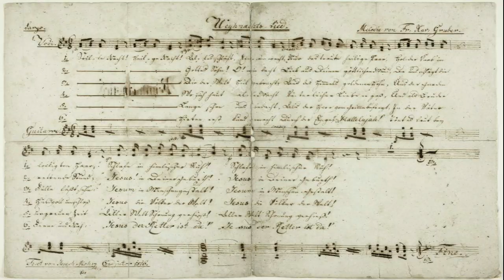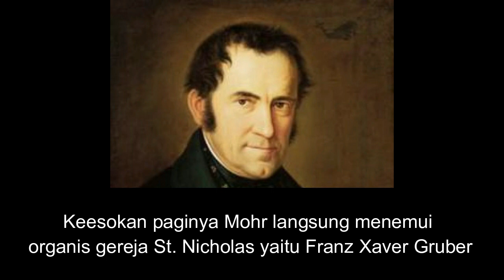CERITA DI BALIK LAGU MALAM KUDUS-yohannigultom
Hai! Video kali ini saya ingin mengajak teman-teman semua untuk menyimak sebuah lagu Natal dan menyimak cerita di balik lagu Malam Kudus. Semoga ini berkenan bagi teman-teman semua ya khususnya yang merayakan Natal. Salam sehat dan God bless.